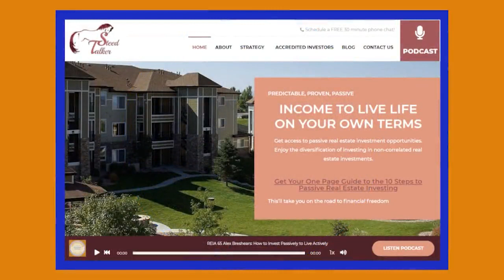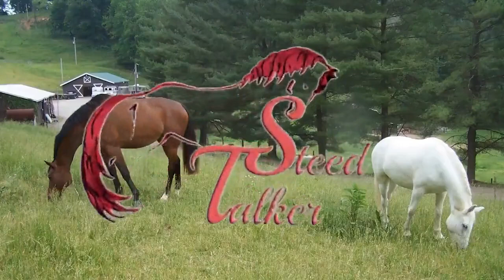REIA 159 Mark Podolsky: Passive Income Without Headaches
Armed with only $3,000, gut-wrenching fear, and absolutely no real estate experience, our guest Mark Podolsky bought his first few parcels of raw land in 2021.  Today Mark uses his investment knowledge to help solve people’s money and time problems.

Main Points:
• How to invest in raw land
• Benefits of raw land
• Benefits of passive income
• The 3 levers of wealth
• What to do with total freedom